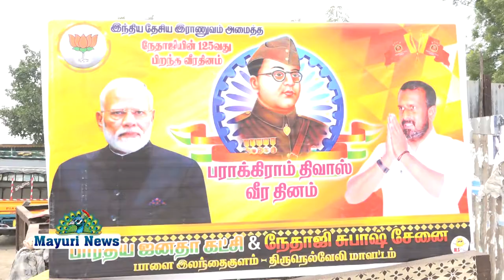இலந்தைகுளம் பாரதிய ஜனதா கட்சி சார்பில் நேதாஜி சுபாஷ் சந்திரபோஸ் 125 வது பிறந்தநாள் கொண்டாட பட்டது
திருநெல்வேலி மாவட்டம் பாளை இலந்தைகுளம்  பாரதிய ஜனதா கட்சி
நேதாஜி சுபாஷ் சேனை சார்பில் நேதாஜி சுபாஷ் சந்திரபோஸ் 125 வது பிறந்தநாள் கொண்டாட பட்டது